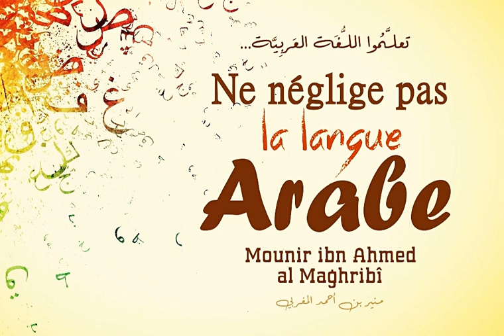Ne néglige pas la langue arabe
Mounir ibn Ahmed al Maghribî